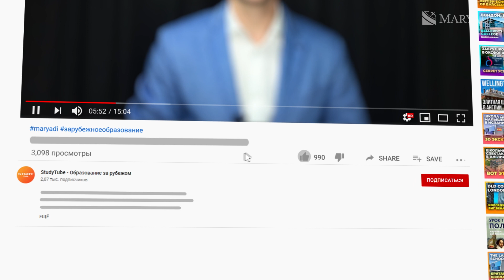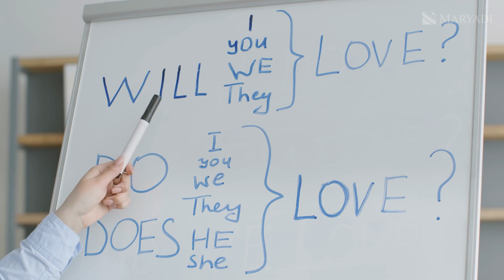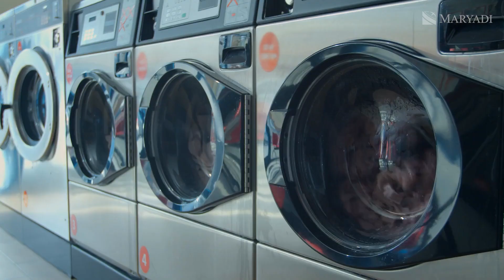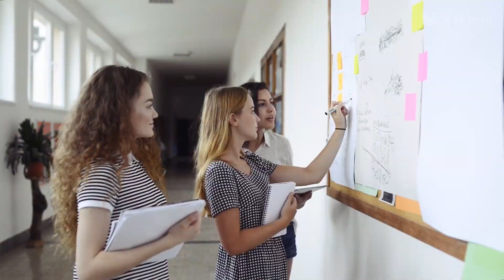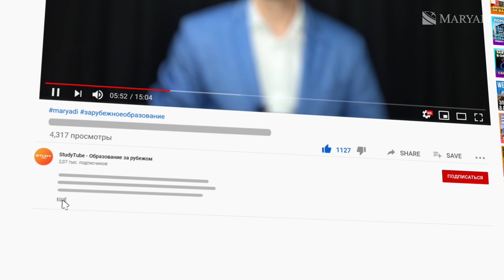Частная школа в Испании SEK Catalunya International School / Международная школа в Барселоне с IB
SEK Catalunya International School - это частная школа в Испании, расположенная в Каталонии, одном из автономных сообществ Испании. Испанская школа принадлежит к сети SEK Educational Group (Grupo Educativo SEK), которая имеет богатый опыт в образовательной сфере и является одной из крупнейших международных образовательных организаций. SEK Catalunya International School - это одна из наиболее престижных международных школ в Барселоне с IB.

Учебное заведение осуществляет качественную подготовку к университету, оказывая поддержку и предлагая все необходимые для этого ресурсы. Остались вопросы? Свяжитесь с нами, чтобы получить консультацию по зарубежному образованию от специалистов компании Maryadi бесплатно.